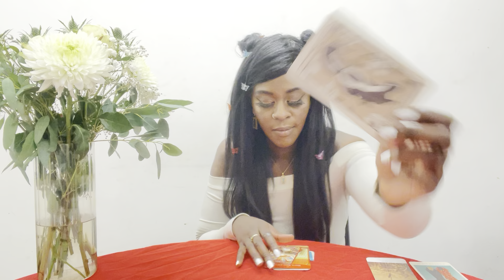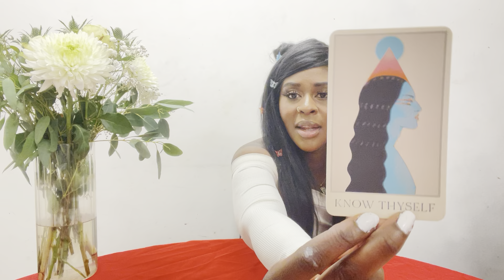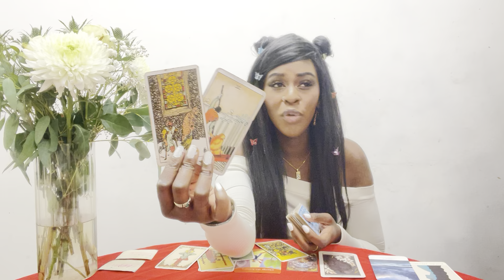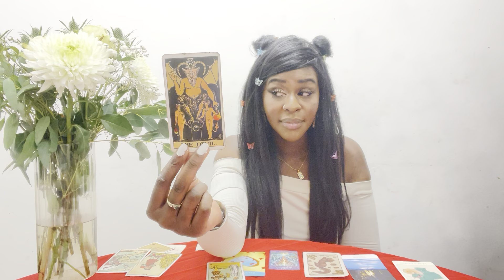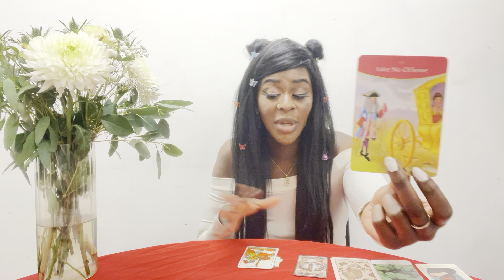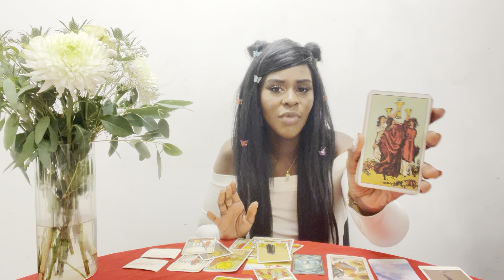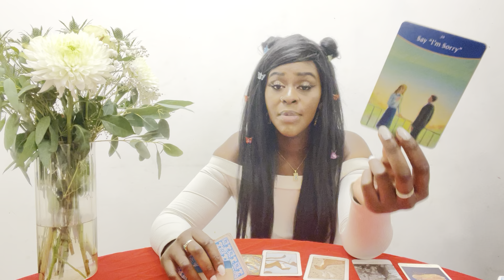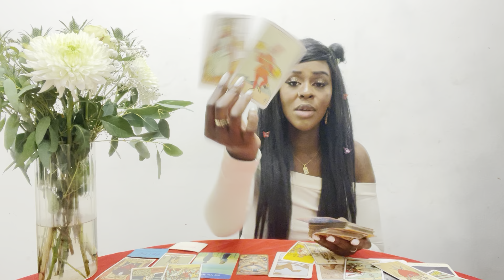What do people want to tell you? PICK A CARD!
Check out ‘States unlocked’ (Jack) for more on self development and psychology based info on self and relationships. He is a qualified therapist!

I am taking the personal readings

Same day reading: £111 (if you want your readings within the same day)

£22.22 - for love readings about anything and anyone

Thank you to all who reach my channel! My new song

Time stamp:
Pile 1 (Partnership) 3:10
Pile 2 (Know thyself) 11:22
Pile 3 (Perception) 21:43
Pile 4 (Kindness) 31:32
Pile 5 (Weightlessness) 39:51
Pile 6 (Abundance) 49:11